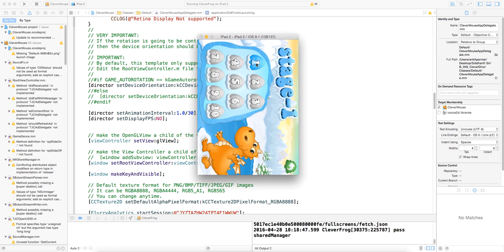Clever Dino - Source Code Video By Sell My Source Code.